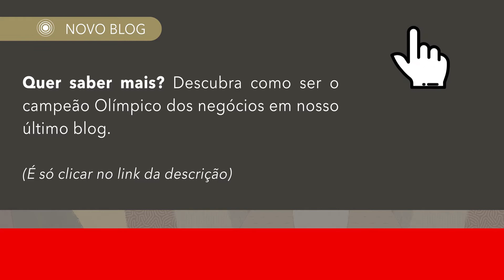Os empresários são como atletas? | Oracle NetSuite no Brasil | LatamReady | NetSuite Cloud ERP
Administrar uma empresa é um exercício! Você não acredita em nós? Descubra as três maneiras em que ir à academia e buscar metas de negócios são semelhantes

Transcrição: